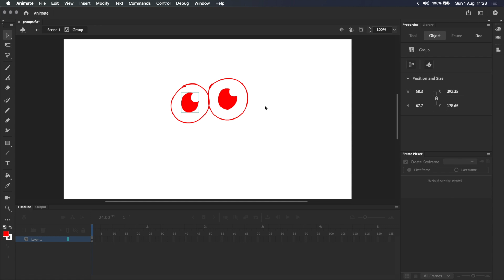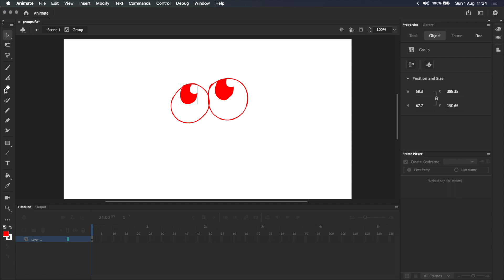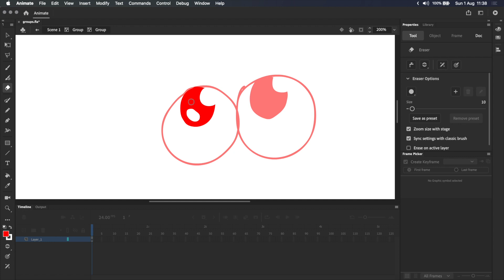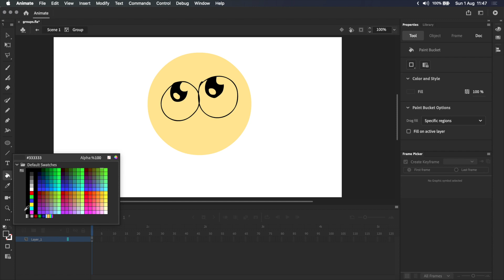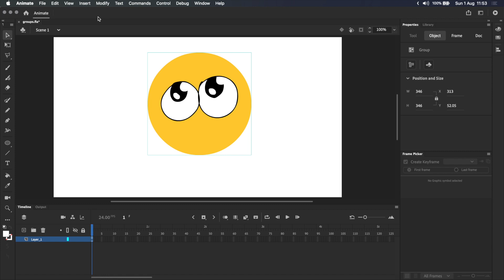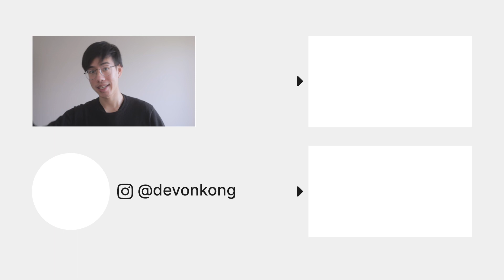How to use Groups - Adobe Animate CC Tutorial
Regardless of what you're working on in Adobe Animate, staying organised is important. In this video, we're going to look at how you can use Groups to stay organised without creating more layers – and why you might want to do this.

Timestamps
00:00 Why use Groups?
00:54 How to create Groups
01:40 Basic properties of Groups
02:28 Making changes to Groups
03:16 How to break Groups
03:40 Arranging Groups in the stacking order
05:51 Summary